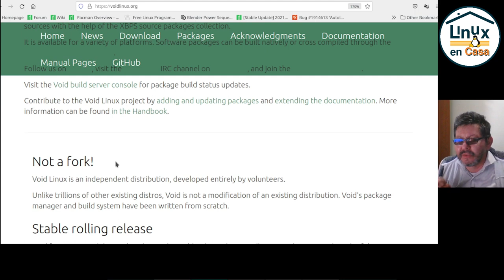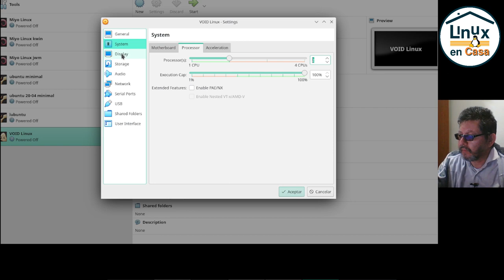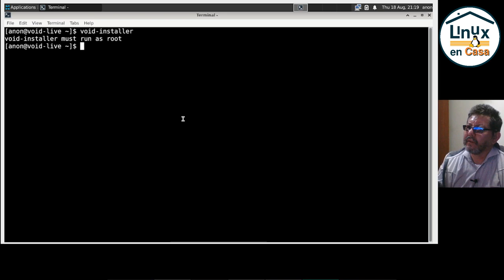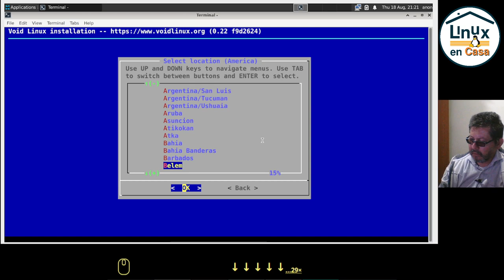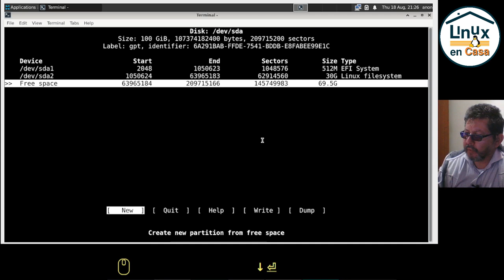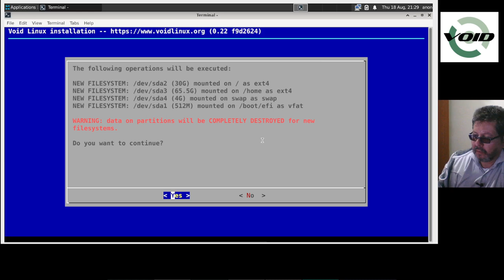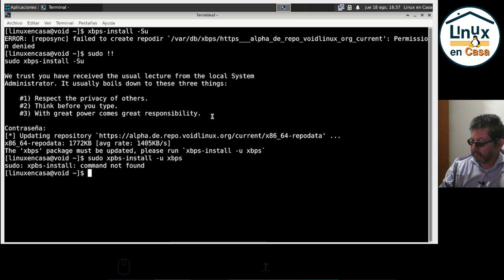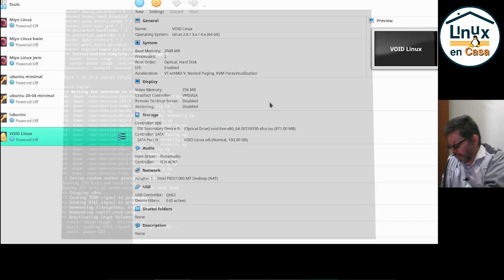VOID Linux XFCE en Modo UEFI/GPT - Instalación en VM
En este video se hace la instalación de VOID Linux con Escritorio XFCE en Modo UEFI/GPT.  Incluye la creación de una Máquina Virtual en VirtualBox; la instalación y actualización del Sistema.

00:00  VOID Linux - Intro
01:20  Descargar imagen iso  xfce - glibc
02:17  Crear Máquina Virtual
04:00  Iniciar VOID Linux - Modo "Live"
05:43  Instalación - void-installer
10:00  Particionado del Disco - GPT
14:00  Instalando
15:09  Primer Reinicio
16:25  Actualizar el Sistema con xbps
18:48  Segundo Reinicio
19:24  neofetch